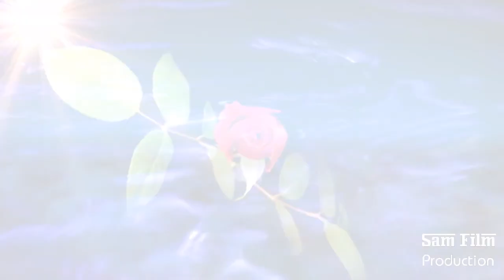Perii Aziz 2012 - ♥Sam Film Production 23.10.2011♥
Perii Aziz 2012

Grafik, Web-Design, Flash, Animation,
Sound-Relax-Music, Film-Greenscreen
und Blauscreen Video-Spot Werbung!

Grafik, web tasarımı, flaş, animasyon,
Ses Gevşeme Müzik, Film Yeşil Ekran
ve mavi video ekranına reklam spot!

HAYATIMIZ
"Hayatınızın en güzel fotoğrafı ve en mutlu filmi için" bu anı kaçırmayın...
Gülümseyin, "yeni bir yaşam" çekiyoruz...!!!